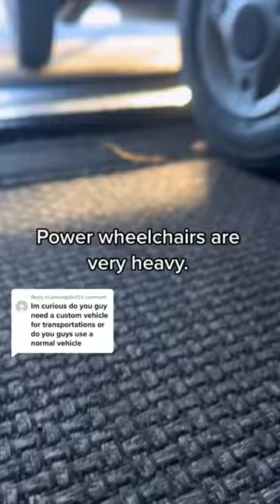How much accessible vans cost💰